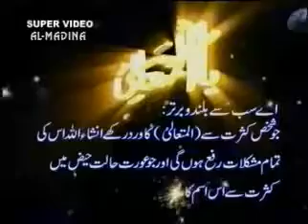99 Name's Allah 99/78 - immtu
Imtiyaz copy